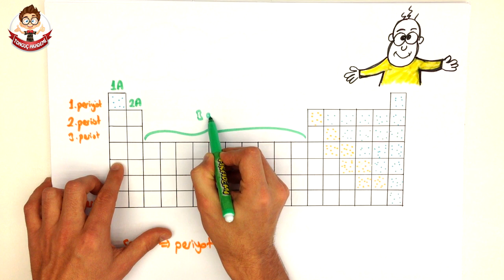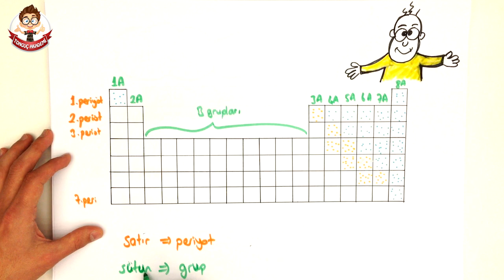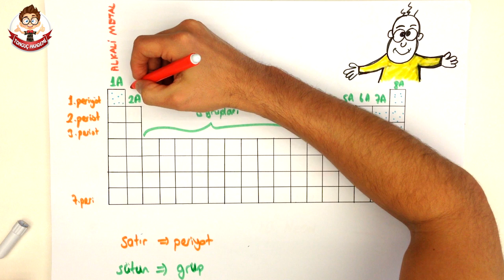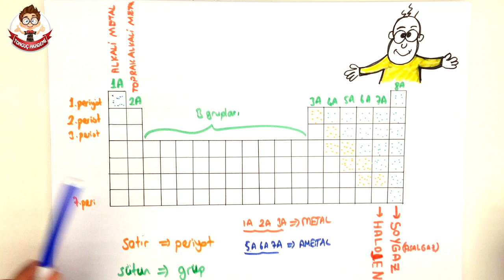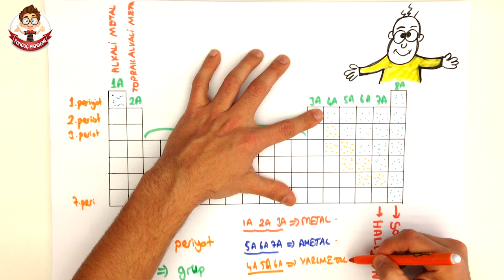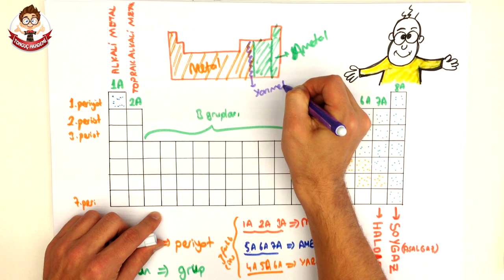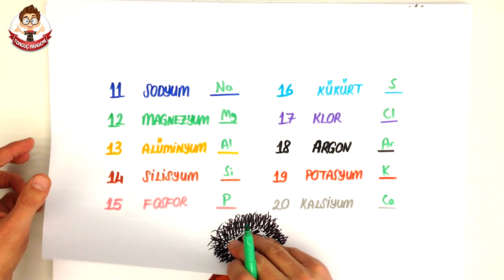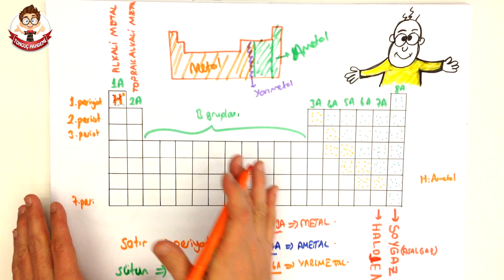11dk'da PERİYODİK CETVEL | 8.Sınıf